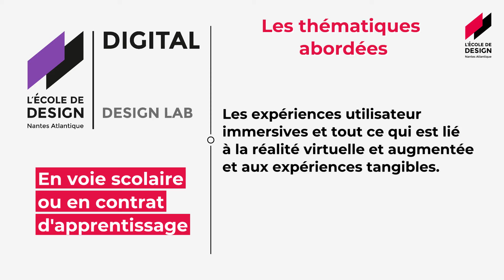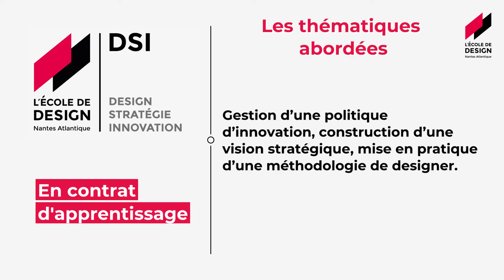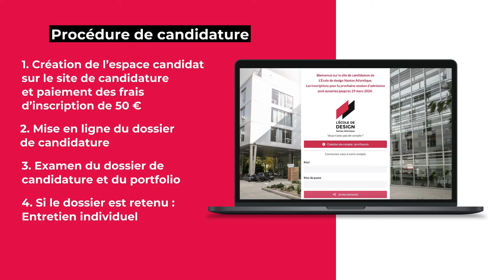Rejoignez l'un de nos cycles master en design (Diplôme de design Bac +5)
Après un Bac +3 en design, vous pouvez rejoindre l'un de nos cycles master et ainsi obtenir le Diplôme de design Bac +5 visé par l'État et qui confère le grade de master !

Nos cycles master en France et à l’international :

👉🏻 Cycle master Care Design à Nantes

👉🏻 Cycle master City Design à Nantes

👉🏻 Cycle master Digital Design à Nantes

👉🏻 Cycle master Food Design à Nantes

👉🏻 Cycle master Media Design à Nantes

👉🏻 Cycle master Design et stratégie de l'innovation à Nantes

👉🏻 Cycle master Design et stratégie de l'innovation en mondes immersifs à Laval

👉🏻 Cycles master 'International Design Strategy' à Nantes et à l'international